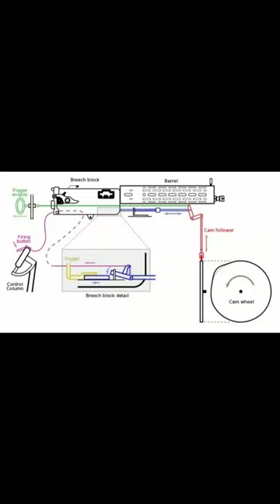What was the point of synchronization gears